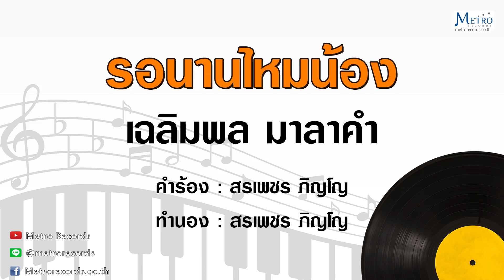รอนานไหมน้อง - เฉลิมพล มาลาคำ (Official Master)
เพลง : รอนานไหมน้อง
ศิลปิน : เฉลิมพล - พิมพา

สามารถหาซื้อ VCD อัลบั้ม "เฉลิมพล-พิมพา ฮิตโดนใจ" และสินค้าจากบริษัท Metro Records ได้ที่เบอร์ 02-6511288